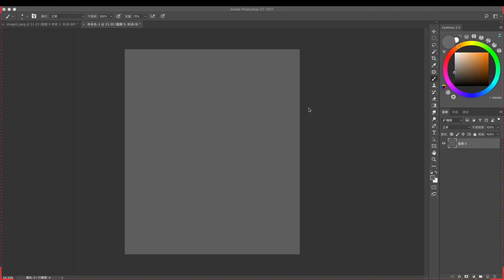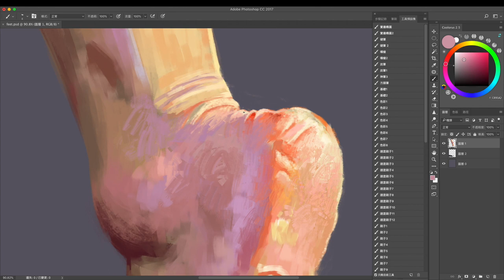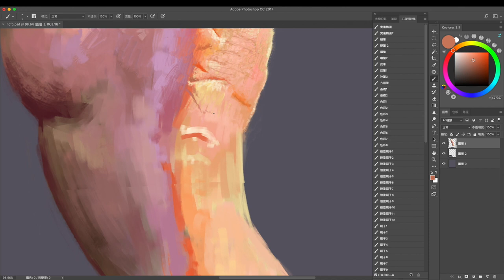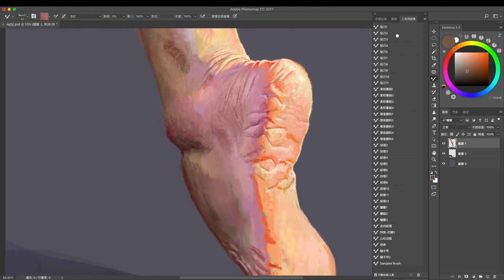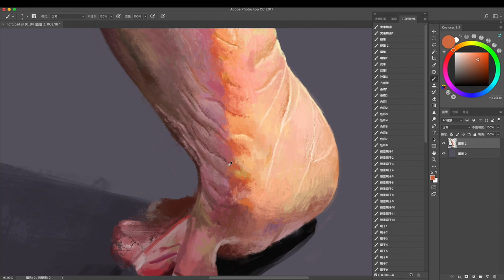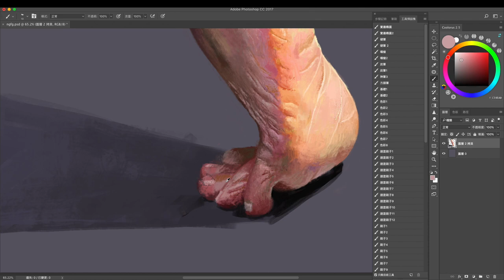Digital Painting-Foot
In this Digital Painting video,I share the way I draw and the brushes I use through examples, I hope it will help you.
在這個視頻我將通過範例分享了我的繪畫方式和畫筆，希望對您有所幫助

Track: Superslax - We Just Met A Few Minutes Ago